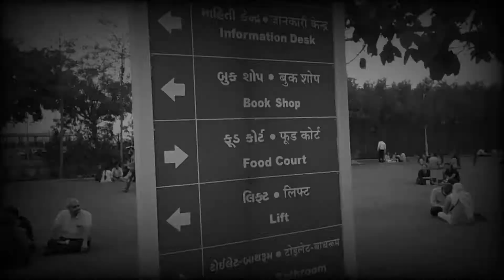HIGHLIGHTS SPOT ત્રિમંદિર દાદા ભગવાન અડાલજ | Trimandir adalaj | trimandir dada bhagwan | 2021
ત્રિમંદિર દાદા ભગવાન અડાલજ | Trimandir adalaj ahmedabad | trimandir dada bhagwan | Highlights | 2021

HELLO FRIEND,
Bittoo Master Vlogs Channal me apka swaghat hai.
We are back with the another exciting place "Dada Bhagwan Tri mandir Adalaj" , Aaj  mei apko ish video mai Tri mandir ke bare me dikhane wala hu.

Thanks
Bittoo Master